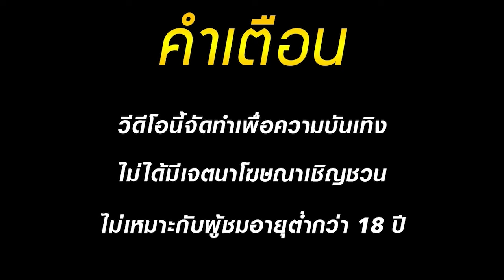สล็อตแตกง่าย เว็บสล็อตแตกง่าย เกมสล็อตแตกง่าย สล็อตpg